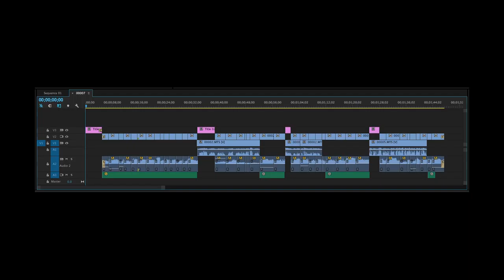Basketball Officiating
High School athletics is all about the students. However, what some people fail to remember, is there is an organization behind the students that make sure everything runs smoothly for their success. The Arizona Interscholastic Association is responsible for supplying all officials, enforcing rules and always pursuing victory with honor.